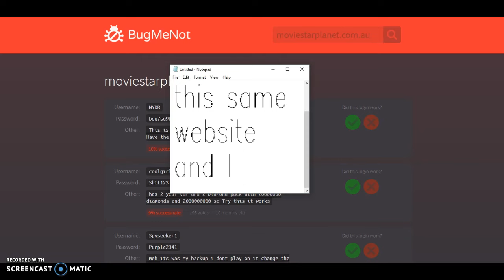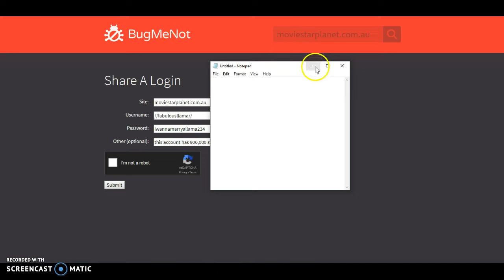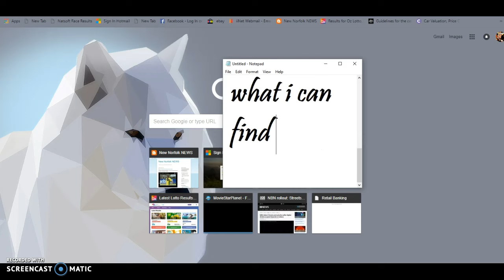Registering a Fake Account on BugMeNot !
The account was called //fabulousllama// lmao soo yah if anyone wants good username idea then. :') XDDDDDDDDDDDDD guys dw its a fake account pls don't try it and get triggeered if it doesnt work and if u do do that and comment that it didn't work. then I shall either not reply at all or just say ...read the title... lmao!